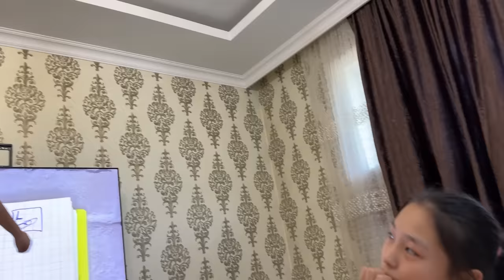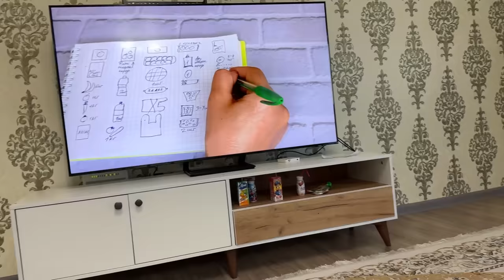ЛАГЕРЬДІҢ КЕЛГЕНДЕРДІҢ ЭМОЦИЯСЫ😂